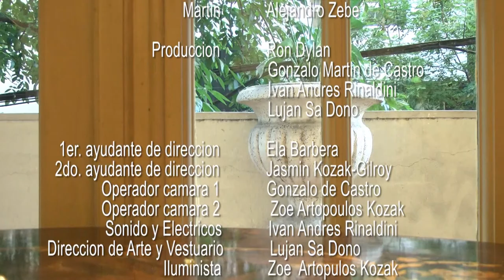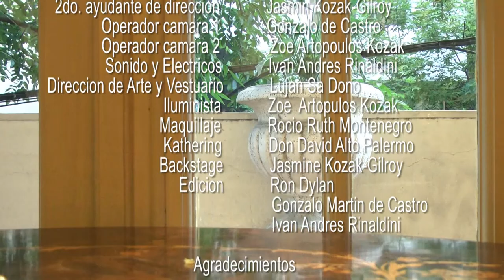Cortometraje "Culpa"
Una Producción independiente con propósitos solo de practica. Primer cortometraje.